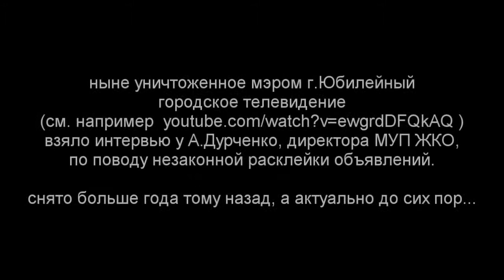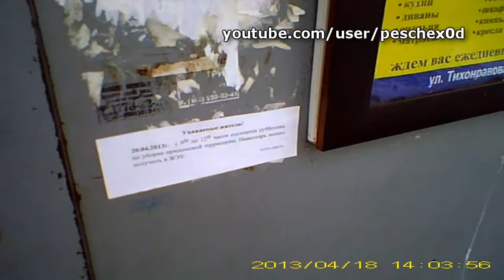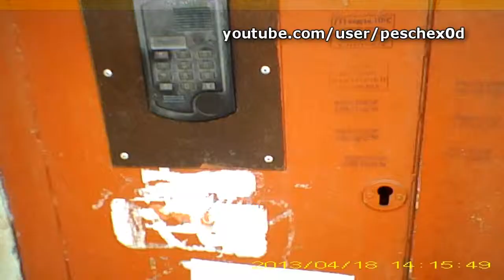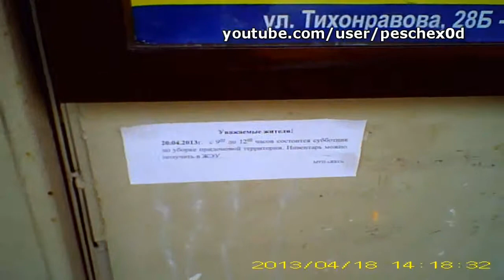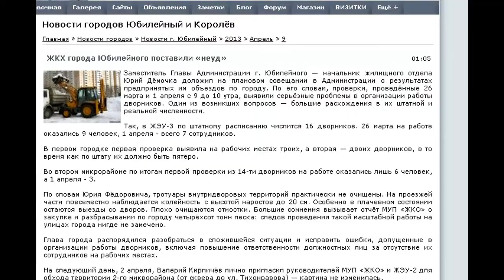20130418 МУП ЖКО ворует по-прежнему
Конечно, я бы списал поведение коммунальщиков на ошибку в их ДНК, но если подумать, кому выгодно бесконечно красить и менять металлические двери за счет жильцов, то других заинтересованных просто не видно. Объявление о субботнике, на котором жильцы будут делать за ЖКО работу ЖКО, за которую они же и платили весь предыдущий год, коммунальщики любовно наклеили на металлические двери и стены подъездов, которые ремонтируются и красятся из денег жильцов.